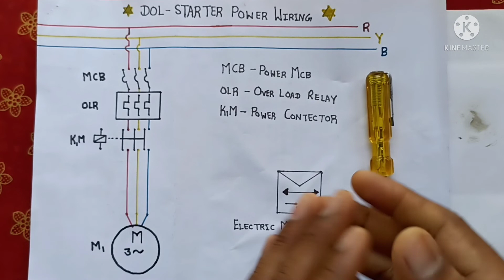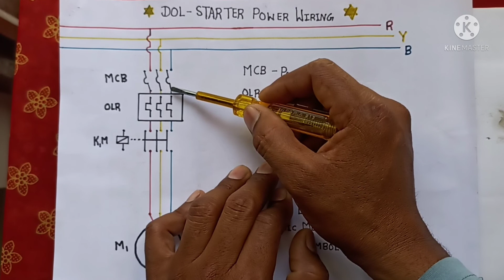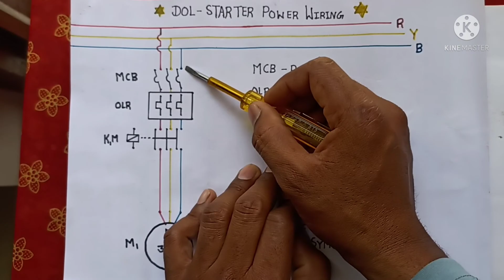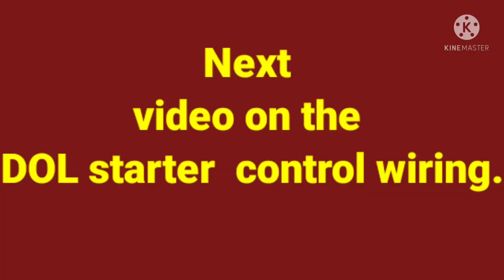Why do we use Direct Online Starter ( DOL ) | Dol starter in hindi | Electrician Interview Questions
Hello friends,
                       This video on DOL(Direct online starter) Starter power wiring...

Online starter in hindi | control and power wiring diagram of motor starter | electrical dost

Dosto Aaj Ki Is Video Me Maine Aapko motor starter ki wiring power or control kaise karte hai Batane Ki Koshish Ki Hai Or Kuchh electrical tips jaise motor starter types, motor starter working, 3 phase motor starter in hindi, electrical industries work and Electrical interview questions answers Share Kiya Hai Ummeed Hai Aapko Ye Video Bahut Pasand Aayegi (hindi)
1) DOL starter connection in hindi
2) how can select overload Relay Rating in hindi
3) how can select Contactor rating in Hindi
4) Basic electrical knowledge
5) electrician theory
6) electrical video in hindi
7) motor starter Electrical
8) motor full load current calculation in hindi